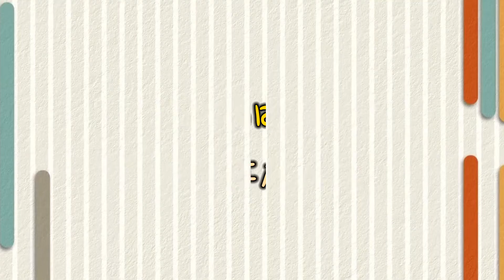女追男的明星情侣，霍思燕杜江成人生赢家，沈梦辰的爱情让人羡慕